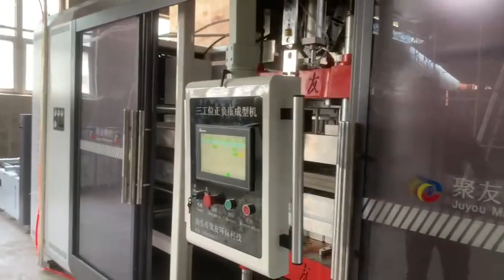Factory Direct Sale Automatic High Speed Plastic Positive Vacuum Pressure Thermoforming Machine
1. High speed, low noise, high reliability, and convenience to maintenance.

2. Max. production speed up to 50 cycles/minute.

3. Cylinder one-key mold clamping structure, mold change cycle is 15-20 minutes.

4. The heating plate adopts imported brands, and the heating system adopts the front row single electronic control, the product of effect is better, and the operator are convenient to operate.

5. Advanced heating system with latest modules for temperature control, for fast reaction time, resulting in high efficiency and low production cost.

6. The equipment is equipped with a remote control module, which can remotely adjust the equipment parameters, greatly shorten the after-sales cycle and improve production efficiency.

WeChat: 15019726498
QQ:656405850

Guangdong Yujiaxing Technology Co.,Ltd. is a manufacturer specializes in making Packaging Machines such as Multi-Station Plastic Thermoforming Machine, Cup Making Machine, Sheet Extruder, Manipulator, Crusher etc. in China.